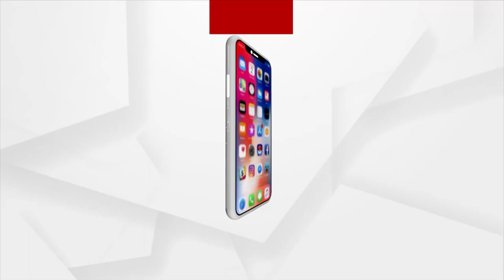Headlines 7AM | 6 Jun 2022 | ArgusNews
+ ଆଜି ଦିଲ୍ଲୀରେ ଆଇକନିକ ସପ୍ତାହ ସମାରୋହର ଉଦଘାଟନ କରିବେ ପ୍ରଧାନମନ୍ତ୍ରୀ
+ ଶୀତଳ ଷଷ୍ଠୀ ଯାତ୍ରାକୁ ନେଇ ଦୁଲୁକୁଛି ପଶ୍ଚିମ ଓଡିଶା
+ ନବୀନ ନିବାସରେ ନୂଆ ମନ୍ତ୍ରୀଙ୍କ ସହ ନବୀନଙ୍କ ଆଲୋଚନା
+ ସମୂହ ଇସ୍ତଫା ପରେ ନୂଆ ମନ୍ତ୍ରୀମଣ୍ଡଳର ଶପଥ
+ ଉପକୂଳରେ ଆଶ୍ବସ୍ତି, ଅସହ୍ୟ ତାତିରେ ଭାଜି ହେଉଛନ୍ତି ପଶ୍ଚିମ ଓଡିଶା ବାସୀ